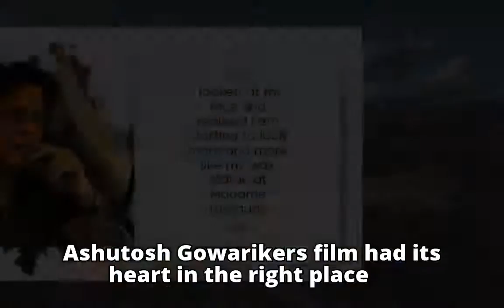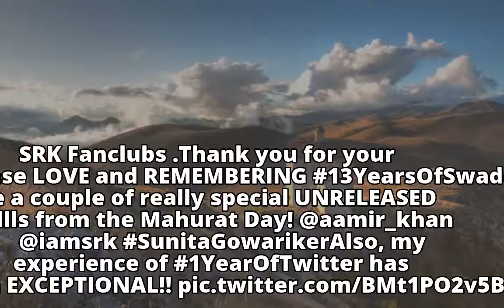Swades Completes 13 Years And Here's How Aamir Khan Was An Essential Part Of The Shah Rukh Khan Star